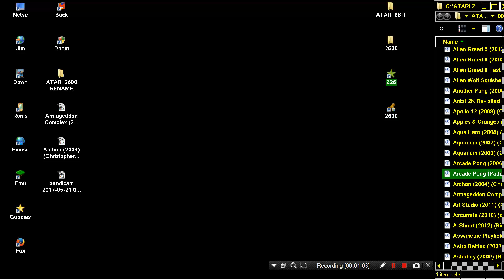ATARI 2600 Arcade Pong Paddle Controllers 2010 Bob Montgomery David Galloway WIP bin zip